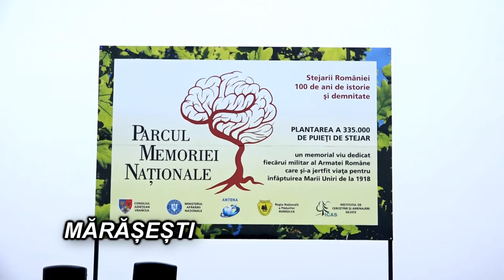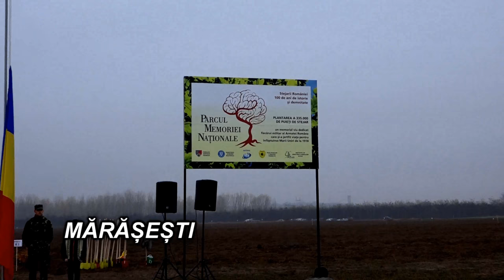LA MARASESTI Pregatiri pentru campania de plantare puieti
Cu stimă,
echipa Exclusiv

Vizionare plăcută !